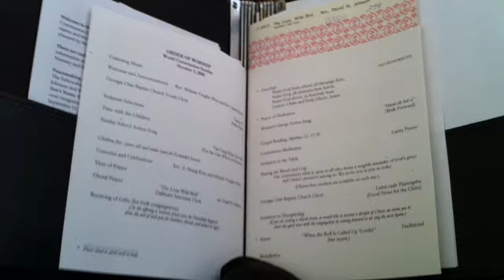Opening of Communion Meditation - World Communion Sunday - 10/03/2010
Opening of Communion Meditation with Translation
Pastor Lanny Peters and Translator Van
[The Oakhurst Sanctuary Choir anthem was "The Lone Wild Bird," an American Traditional Text and Tune. Alas, I, your videographer, was singing in the choir and unable to record the music.]
Georgia Chin Baptist Church and Oakhurst Baptist Church
Decatur, GA
10/03/2010